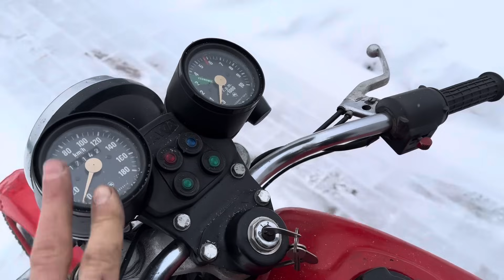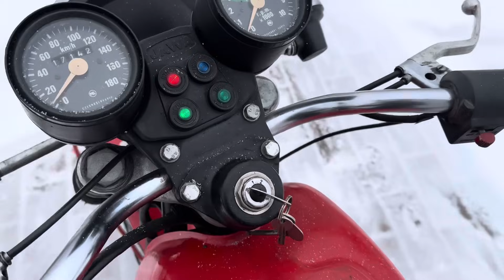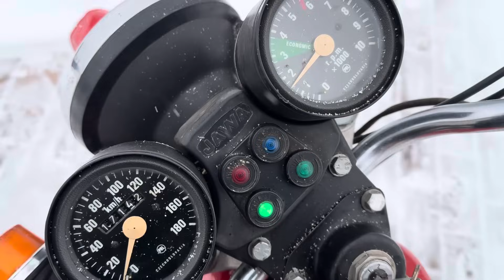Ява 638 1987 года.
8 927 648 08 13 Алексей